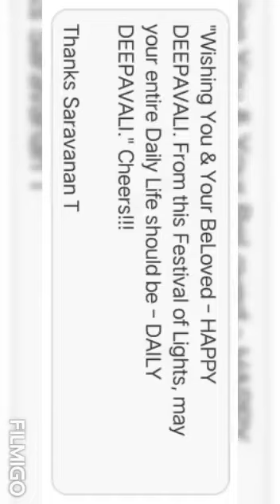DeepaVali Song - "Naan Sirithaal Deepavali Hooi"!!!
Music Composer : Music King SIR. ILAIYARAAJA!!!
Song : Naan Sirithaal Deepavali Hooi.
Movie : Nayakan.
Singer's : Jamuna Rani | Raajeswari M S.
Year : 21/October/1987 | DeepaVali Festival.